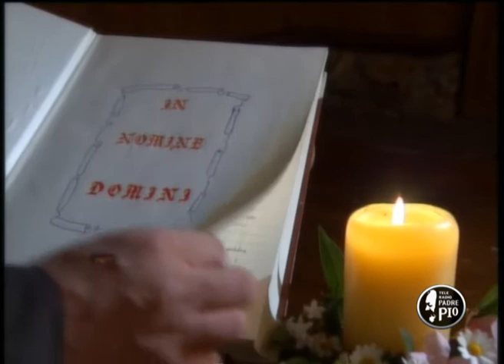16 dic BUONA NOTTE